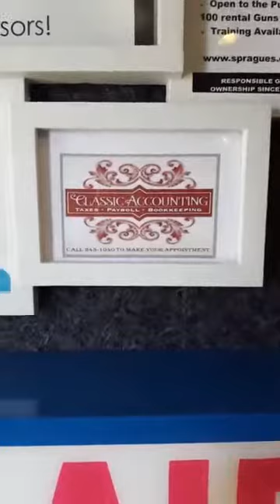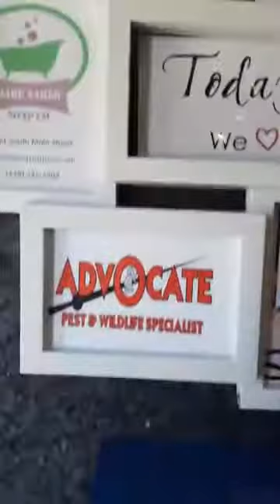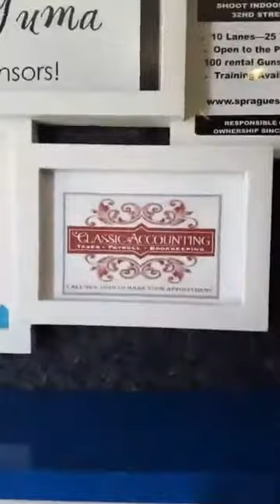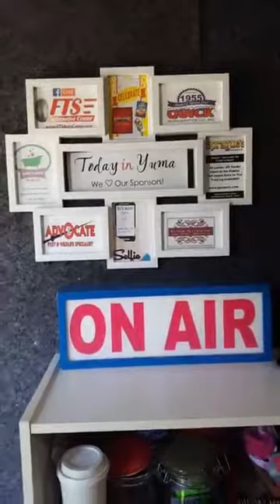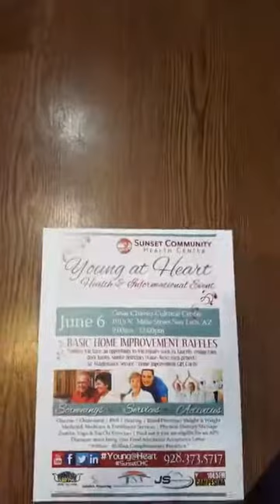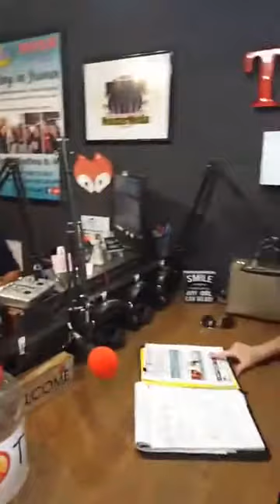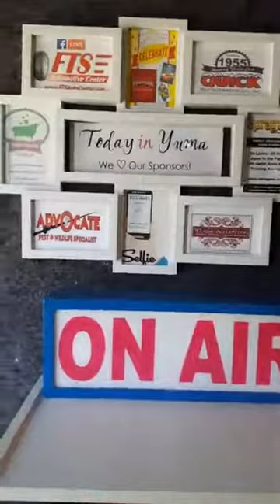TODAY IN YUMA 5/9/18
Sarah Wisdom from the Yuma County Library District: Mother’s Appreciation Day, Mother’s Day Tea Party, and Mother's Day Crafts.
Adriana del Rio from Sunset Community Health Center will be stopping by!
Aqua Squad is the AMAZING ALL GIRLS STEM Robotics team of 5th and 6th graders who have qualified in the top 20 among 5 other countries to compete in the Global Innovation Competition is in San Jose California June 18-22!!!